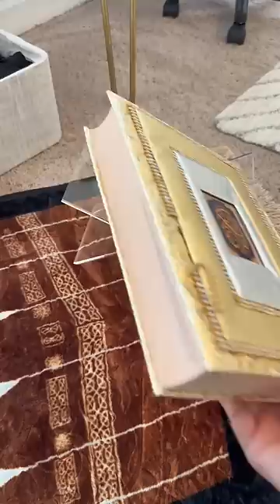Make a prayer corner with me!